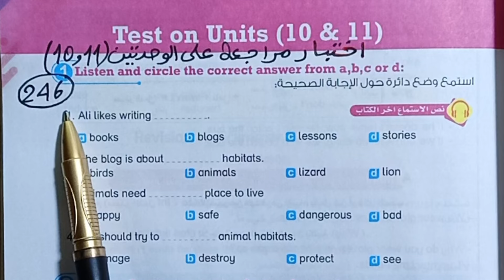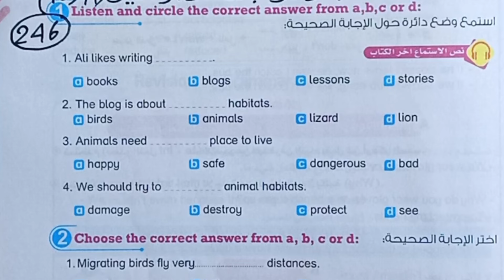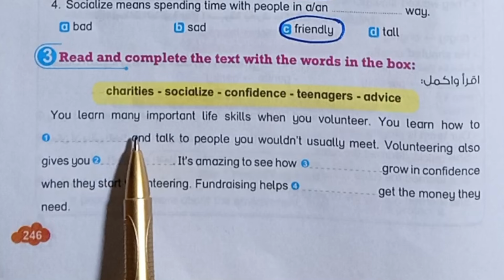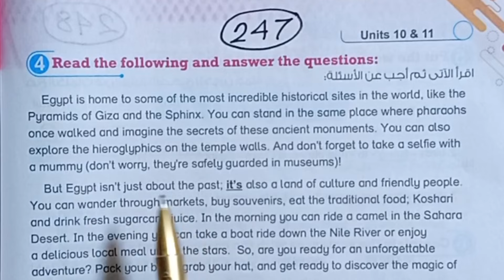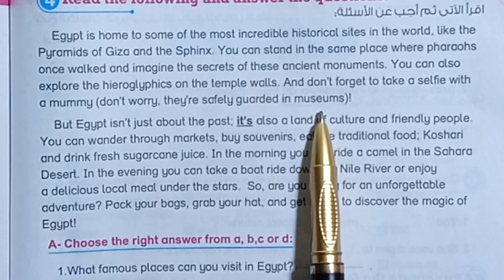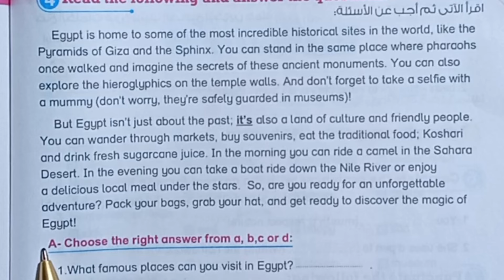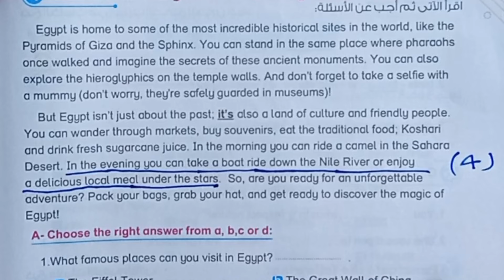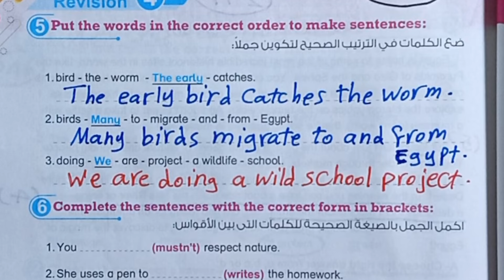سادسة ابتدائي انجليزي connect 6حل اختبار مراجعة علي(units 10&11)بت باي بت ترم ثاني صفحات 246/247/248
حل اختبار مراجعة على الوحدات 10,11 انجليزي سادسة ابتدائي الترم الثاني 2024
 الصف السادس الابتدائي انجليزي حل اختبار مراجعة على يونت 10,11 من كتاب بت باي بت سادسة ابتدائى صفحة 246 و 247و 248 ترم ثاني 2024
حل كتاب بت باي بت سادسة ابتدائى ترم ثاني 2024 صفحات 246,247,248
الصف الرابع الابتدائي منهج اللغة الإنجليزية 2024 الترم الثاني مراجعة علي آخر وحدتين
حل اسئلة كتاب بيت باي بيت لغة إنجليزية الصف السادس الابتدائي الترم الثاني امتحان مراجعة علي الوحدة ١٠ و١١صفحة 246/247/248
تمارين كتاب Bit by Bit كاملة 6 ابتدائي
حل وتصحيح تمارين كتاب بيت باي بيت ترم ثاني 2023/2024  الصف السادس المنهج الجديد
مراجعة علي آخر 2 وحدة سادسة ابتدائى انجليزي ترم ثاني 2024
الإجابات النموذجية كتاب بت باي بت سادسا ابتدائي انجليزي ترم ثاني 2023/2024 المنهج الجديد المطور
إجابات كتاب بت باي بت سته ابتدائي كونكت 6 اختبار المراجعة
حل اسئلة مراجعة علي يونت10,11 انجليزي سادسة ابتدائي
صف 6 ابتدائي انجليزي الترم الثاني 2024
connect 6الترم الثاني
شرح وقراءة الدروس والكلمات وحل كتاب بت باي بت سادسة ابتدائي 2024
انجليزي مس نسرين إسماعيل سادسة ابتدائي ترم ثاني
كونكت الصف السادس انجليزي
منهج الترم التاني انجليزي سادغ ابتدائي 2024
فيديو جديد منهج سادسة ابتدائي ترم ثاني 2024
حل تدريبات منهج الترم الثاني لغة إنجليزية الصف السادس الابتدائى
انجليزي سادسة ابتدائي الترم الثاني كتاب Bit by Bit 2024
سادس ابتدائي انجليزي الترم الثاني كتاب باي بت حل اختبار اختبار مراجعة علي على الوحدات 10,11
شرح وحل كتاب بت باي بت كونكت الصف السادس الابتدائي الترم الثاني انجليزي 2024 اختبارات مراجعة
مراجعة ليلة الامتحان انجليزي سادسة ابتدائي الفصل الدراسي الثاني 2024الجديد
المراجعه النهائيه للصف السادس الابتدائي الترم الثاني لغة إنجليزية 2024
قائمة التشغيل للصف السادس الابتدائي ترم ثاني 2024
حل وشرح بت باي بت 2023/2024
Bit by Bit كتاب الشرح
الصف السادس الابتدائي انجليزي الترم الثاني
الصف السادس الابتدائي
الترم الثاني
مادة الإنجليزي English
التدريب على منهج الانجليزي سادسة ابتدائي
الشرح وقراءة الكلمات والدروس السادس بتدائي لغة إنجليزية
حل منهج سادسا ابتدائي انجليزي بطريقة سهلة وشيقة
حل اسئلة كتاب بت باي بت انجليزي للصف السادس الترم الثاني
connect_6 الفصل الدراسي الثاني 2024